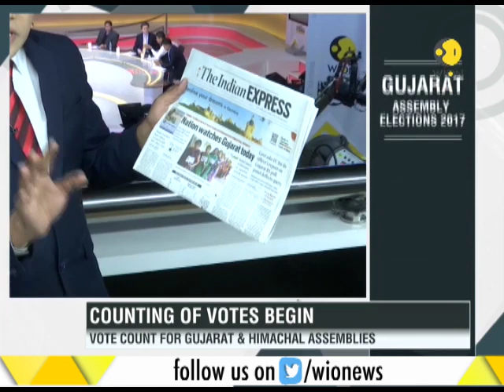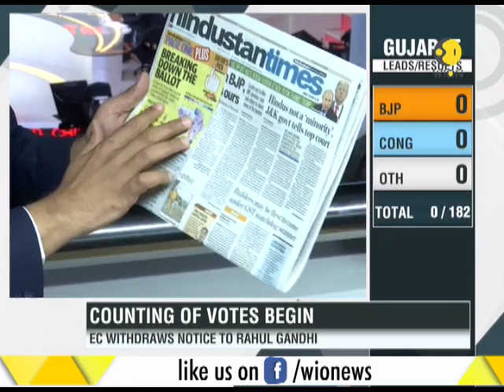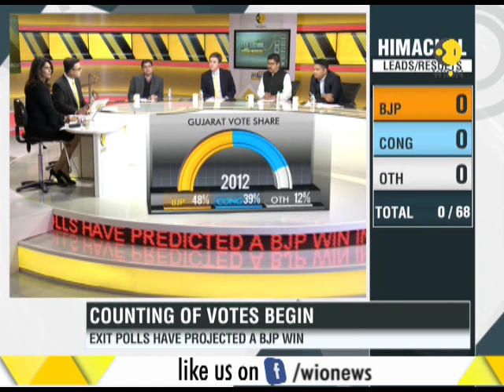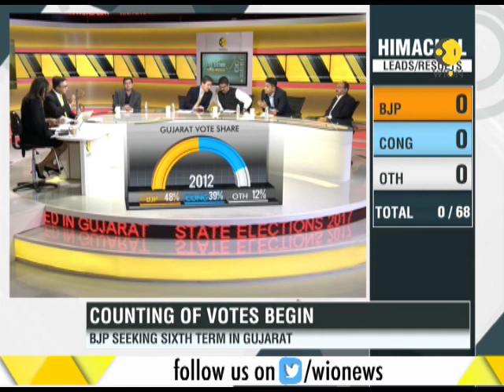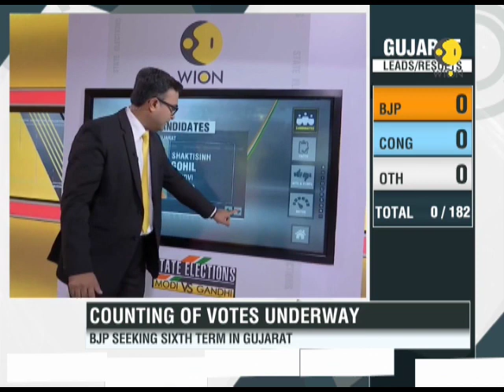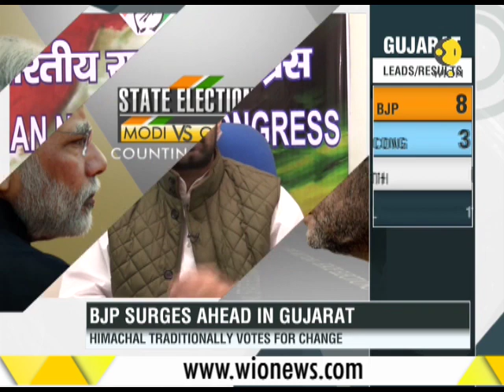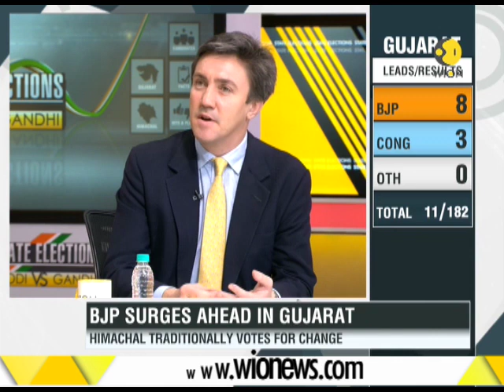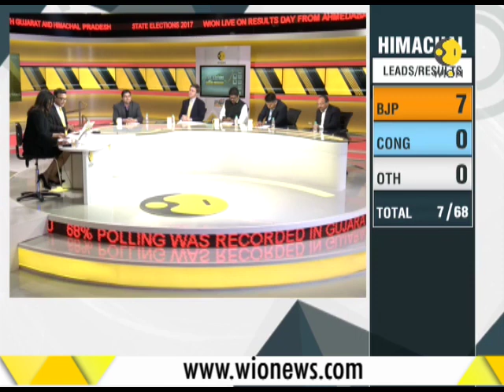Counting of votes underway: BJP surges ahead in Gujarat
Counting of votes is underway in Gujarat and Himachal Pradesh. BJP surges ahead in Gujarat. Watch this video for more information.